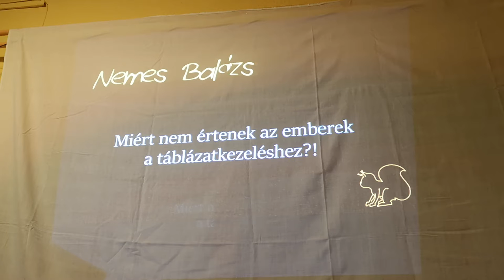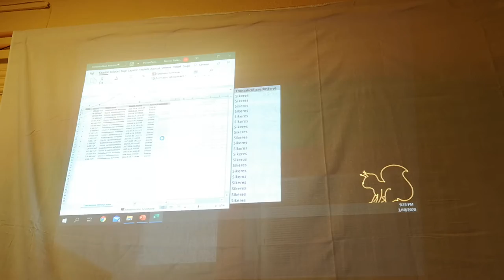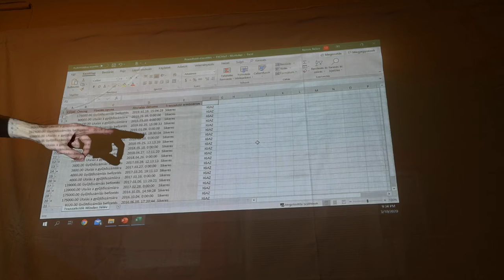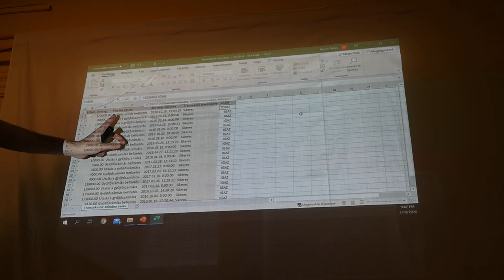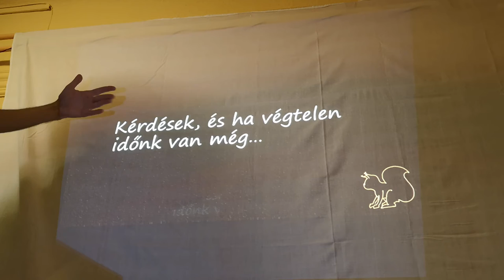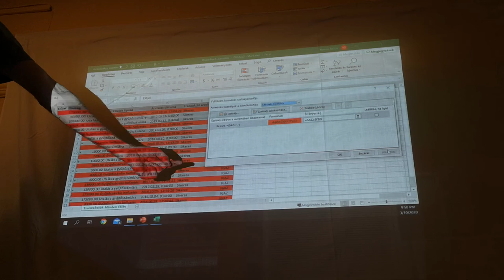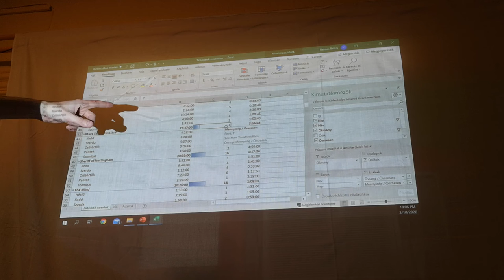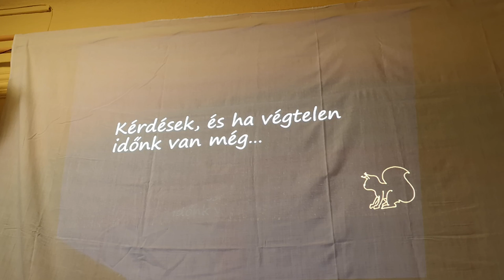Nemes Balázs (ELTE), miért nem értenek az emberek a táblázatkezeléshez?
Nem érted mégis milyen nehézségekbe, akadályokba ütközhet valaki táblázatkezelés tanulása közben?
Esetleg egy vagy azok közül, akiknek nem ment elsőre annyira jól, mint szerette volna?
Akkor gyere el ma az Elvarázsol-Lak Sörözőbe és hallgasd meg harmadik előadónkat, Nemes Balázst, aki beavat néhány teóriájába!